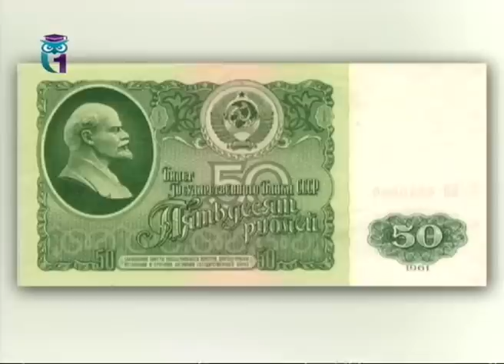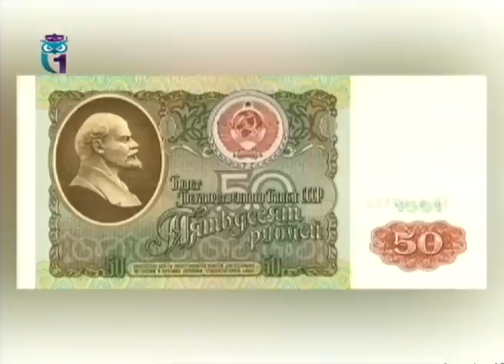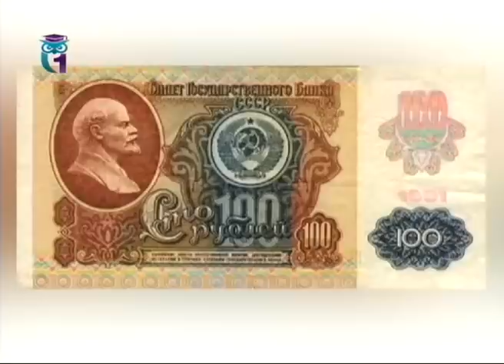История России глазами Бояршинова. Урок 28. СССР и его распад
Глазами советского человека. Борис Бояршинов. Первый образовательный канал. Остальные уроки смотрите на